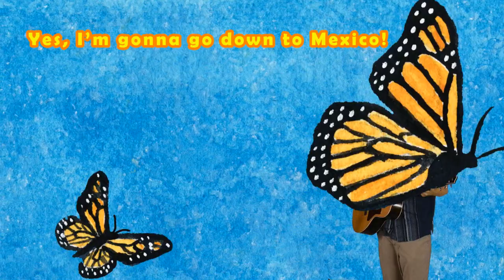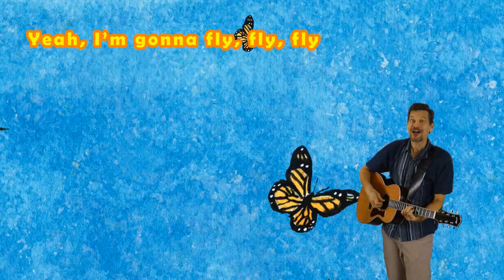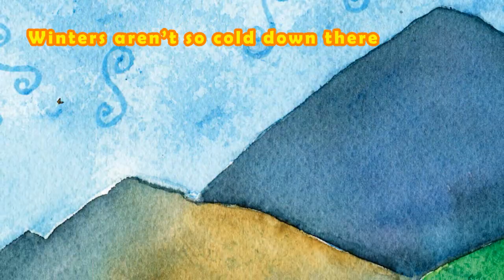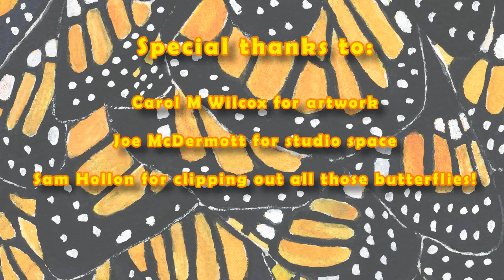Monarch Butterfly Song: migration to Mexico & life cycle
With smart and accurate lyrics by Lucas Miller and stunning, detailed illustrations by Carol M Wilcox, this song celebrates the annual migrations of millions of monarchs to Mexico.

Going Down to Mexico (The Monarch Butterfly Song)

Chorus:
Before it gets cold
And it starts to snow
I'm gonna go, I'm gonna go down to Mexico
Well, I'm gonna fly, fly, fly / Fly, fly, fly
I'm gonna fly, fly, fly down to Mexico

I used to be a caterpillar, just a little-bitty caterpillar
Just a-chewing on a milkweed stem
You know I couldn't fly back then
But I began a metamorphosis
First I wrapped myself inside my chrysalis
I grew and I changed inside
Then I turned into a Monarch butterfly

Chorus

I turned into a butterfly
Late this summertime
I spent these nice, warm days
Way up in the north United States
Just a-sticking out my long, long tongue
Tasting flowers in the sun
But winter is on the way
It's gonna get too cold to play

Chorus

So when you see this butterfly
You see this butterfly flutter by
Blow a little kiss and wave
Wish me luck along the way
Because I've got so far to go
All the way to the mountains of Mexico
Winters aren’t so cold down there
I'll be back when spring is in the air!

Chorus

I'm gonna go, I'm gonna go, I'm gonna go, yeah I'm gonna go
I'm gonna go, go, go, go down to Mexico!